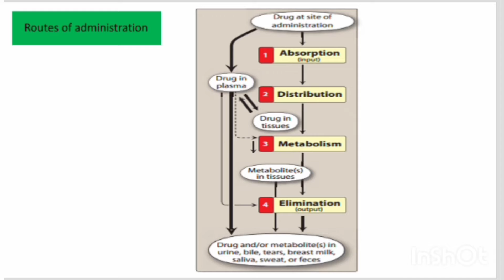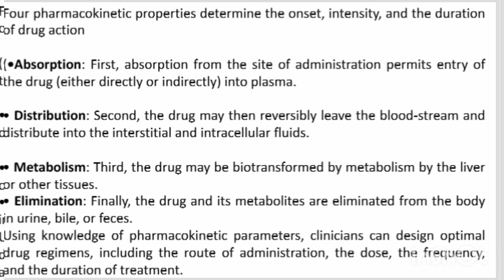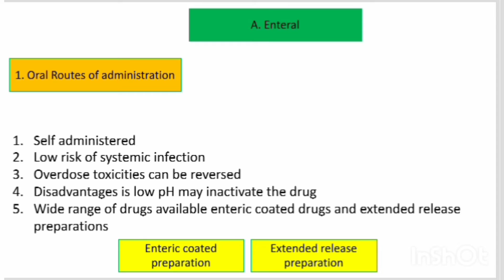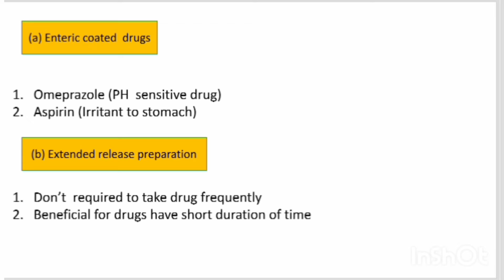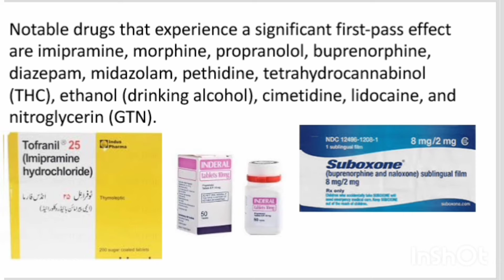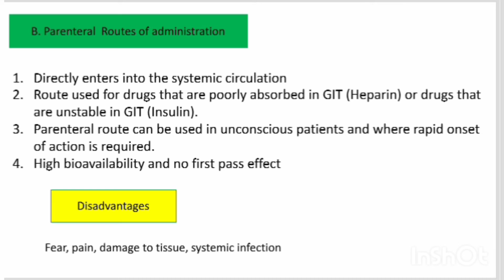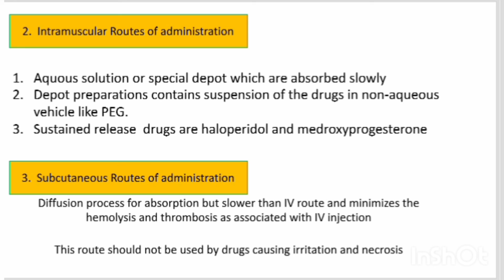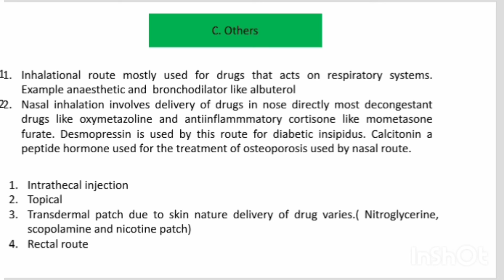Routes of Administration